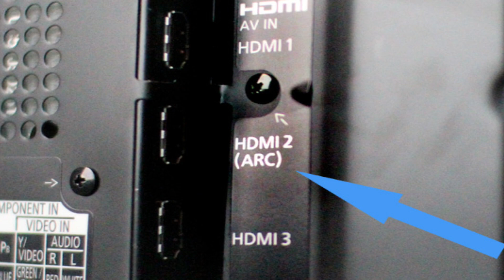TV laptop surround sound setup | HDMI audio extractor | HDMI 5.1 decoder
TV laptop surrounds sound setup | HDMI audio extractor | HDMI 5.1 decoder: Friends in the video we will discuss how you can convert tv laptop music system or mobile device audio to 5.1 surrounds sound Dolby digital with the help of an HDMI audio extractor device.
RCA to3.5
RCA to Spdif
Product Description:
HDMI Audio Extractor Separator 5.1CH 4KX2K Decoding Coaxial to RCA AC3 / DST to 5.1 Amplifier Analog Converter. Media Streaming Device:
description: Built-in high-performance RTOS operating system and audio decoder chip, support DTS / AC-3.The superfast start time is about 3 seconds.HDMI output, 1 x CEN, 1 x SW, 1 x FL, 1 x FR, 1 x SL, 1 x SR, 3.5mm headphone port.HDMI input resolution: Up to 3840×260@30Hz;4096× to achieve audio signal decoding synchronization. There are PASS / 2.0CH / 5.1CH three audio mode options. Support 6CH volume synchronous adjustment. Auto decode AC-3/DTS (LPCM/PCM/RAW) input signal without any action.Compatible with network player, HDTV, Blu-ray DVD, DVD, PS4, Xbox 360, DM500S, DM800HD, etc.Small size and metal case, anti-interference.Adopt 6CH RCA / 3.5mm headphone port output, convenient and efficient in use.
5.1 surround sound ("five-point one") is the common name for six-channel surround sound audio systems. 5.1 is the most commonly used layout in home theatres. It uses five full-bandwidth channels and one low-frequency effects channel (the "point one").
Is Dolby Digital 5.1 better than stereo?
Dolby 5.1 has 6 channels. Each channel can carry a unique audio message to one or more speakers connected to it. ... A stereo system can't do that, you would just hear a bang from all speakers. If you don't have 6 or more speakers wired up to a surround sound system, you should just stick with stereo.
Does HDMI cable carry 5.1 audio?
Fiber optical cables support surround sound with up to 5.1 channels. While HDMI supports Dolby Digital Plus, TrueHD formats, and DTS HD.
What is the HDMI ARC?
HDMI ARC is designed to reduce the number of cables between your TV and an external Home Theatre System or Soundbar. The audio signal is capable of traveling both ways to and from the speakers, which will improve the sound quality and latency of the signal.
How do I use HDMI Audio Extractor?
Connect one end of HDMI cable to "ARC Input" of TV. - Connect the other end of the HDMI cable to the "HDMI Out" of the extractor. - Once you have made those connections, then you will need to connect one end of the Toslink SPDIF cable to your audiovisual receiver, wireless headphones, etc
Should I use PCM or Dolby Digital?
Distinguished Member. Dolby Digital is compressed so PCM is better. Dolby True HD, DTS HD MA, Atmos, and DTS X are also lossless, so should be of similar quality to PCM. If the source audio is stereo, it should only be coming from your front left and right speakers unless you use an up mixer.
How do I connect my 5.1 speakers to my phone?
However, the best way to play music from your mobile (as well from your tablet, iPod, etc) to your 5.1 system is to have a Bluetooth receiver connected to your receiver and it will talk to your mobile (and other Bluetooth enabled devices) and play anything you want. Enjoy!

Timestamps
00:00 intro
00:10 what is HDMI audio extractor
00:47 HDMI audio decoder requirements
00:58 inside the box HDMI audio converter
01:12 setup guide audio extractor
01:21 audio extractor details
02:38 setup guide
03:35 Dolby digital
04:19 conclusion